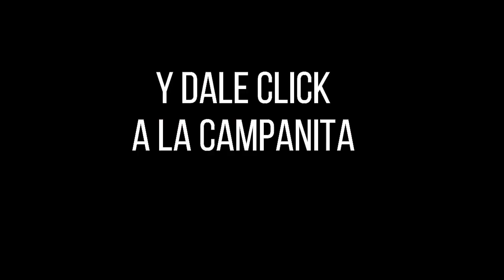LA CARIBEÑA NOCHE Resultados MIÉRCOLES 13 de Abril de 2022 ✅🥇🔥💰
Hola buenas noches, te presentamos los resultados de las loterías y chances en Colombia, vamos con el Resultados del Chance Caribeña Noche del MIÉRCOLES 13 de Abril de 2022.